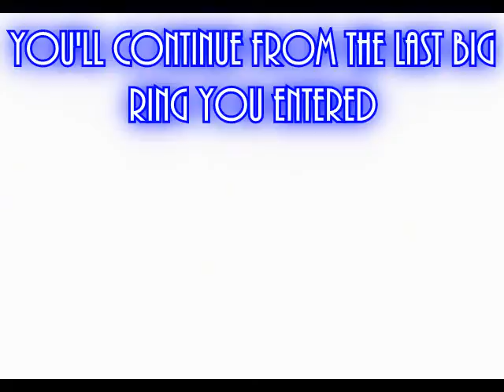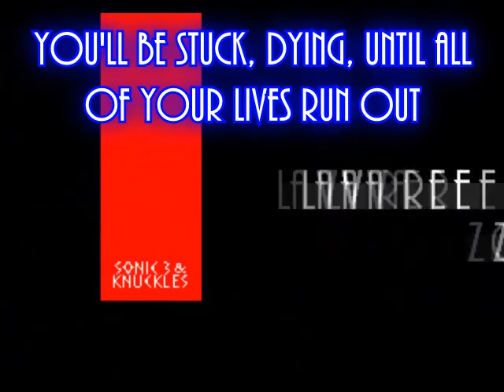How to glitch S3K part 11: Hidden Palace Zone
Glitch 1: Teleport to any big ring
Glitch 2: Permadeath